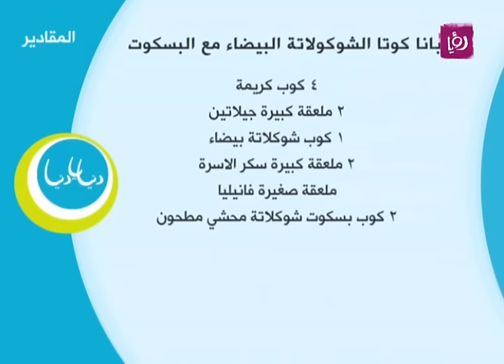بانا كوتا الشوكولاتة البيضاء مع البسكوت - ديما حجاوي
ديما حجاوي تحضر خلال مطبخ دنيا يا دنيا بانا كوتا الشوكولاتة البيضاء مع البسكوت.